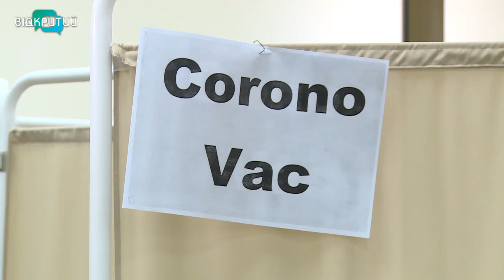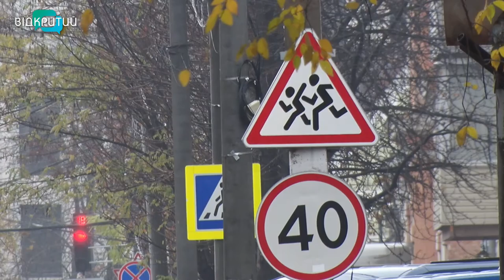Новини OPEN NEWS від 4 листопада 2021 року 20:15